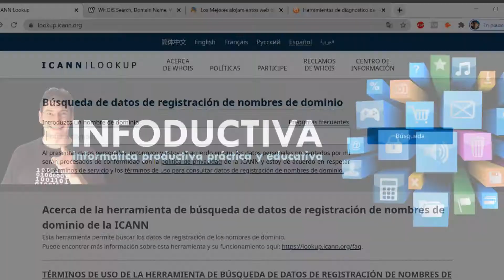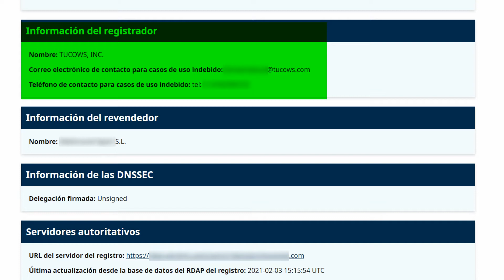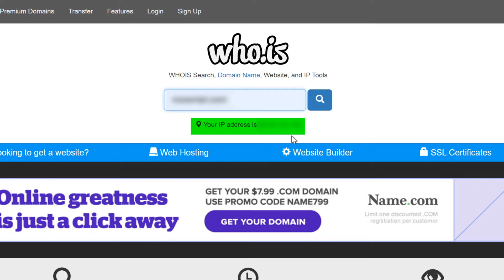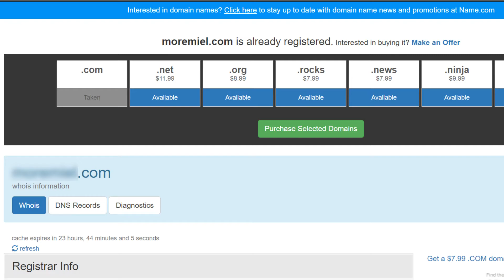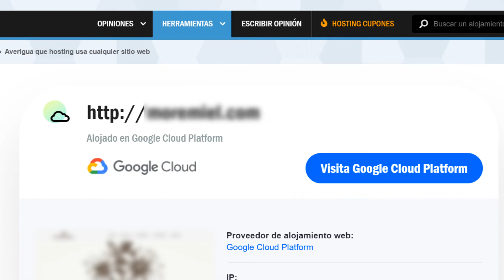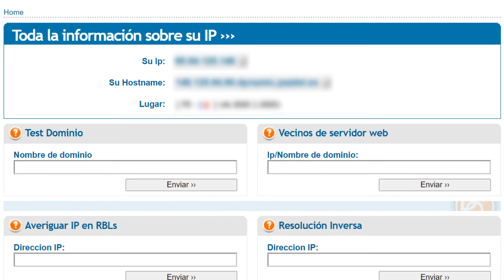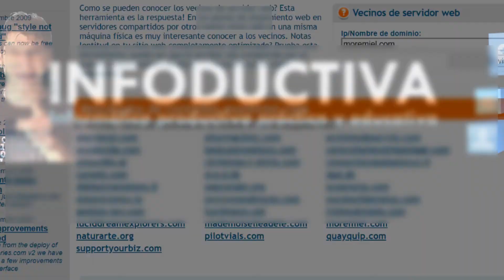🔎 Cómo obtener la información IMPORTANTE de una página WEB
✅ En este tutorial te explicaré Cómo conseguir la información IMPORTANTE de cualquier página WEB... IP, Donde está alojada, información de contacto y qué otras Webs comparten IP con ella.

Esta información es de extrema utilidad para saber donde está alojada tu web favorita o para conocer si tienes vecinos de IP y cuantos.

Extremadamente util y práctico para conocer datos reales.

Hoy, exploraremos cómo obtener datos cruciales de una página web. Desde el hosting hasta la dirección IP y más, estas son las herramientas esenciales y los pasos que necesitas seguir.

Herramientas para la Investigación Web

1. **¿Dónde está alojada la página?** Utiliza herramientas en línea para encontrar el hosting de un sitio web. Esto es clave para decidir dónde alojar tu propio sitio.

2. **Contacta al webmaster:** Averigua quién es la persona de contacto detrás de la página. Esto es útil para colaboraciones o problemas técnicos.

3. **Dirección IP:** Descubre la dirección IP de la página, importante para la configuración de servidores y seguridad.

4. **Compartición de dominios:** Identifica cuántos dominios comparten la misma dirección. Páginas que no comparten su IP con otros suelen ser más efectivas.

Para Bloggers y Webmasters

Estas herramientas no solo son útiles para investigadores, sino también para bloggers, webmasters y creadores de sitios web. Aprovecha la información para tomar decisiones informadas y mejorar tu presencia en línea.

Comparte tu Opinión

¿Has utilizado estas herramientas? Comparte tu opinión y únete a la conversación.

Meta Descripción:
Descubre cómo obtener información crucial de una página web, desde su hosting hasta la dirección IP. Herramientas esenciales para bloggers y webmasters.

CONTENIDO
00:00 🚀 Introducción y explicación de la importancia de obtener información de una web.

02:50 🛠 Uso de la primera herramienta para obtener información de dominio.

04:42 📊 Uso de la segunda herramienta para información de dominio.

06:31 🧐 Uso de la tercera herramienta para averiguar alojamiento.

07:50 🏠 Comprobación de vecinos de servidor web.

Web MejorHosting ObtenerInformacionValiosa Infoductiva Infoductiva2 Tutorial Curso PedroMRenaut ¿Quieres solicitar un vídeo en concreto?